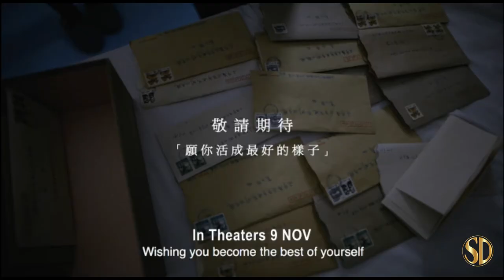Last Letter - OFFICIAL TRAILER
Last Letter from China Lion Film Distribution, opens 11/9/2018